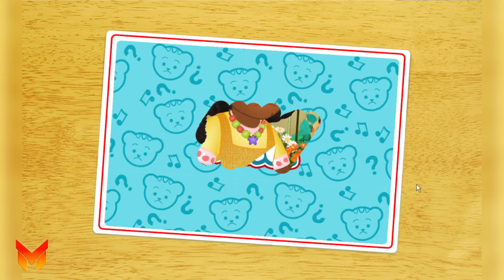Daniel Tiger Neighborhood Games and Stories Episodes 943